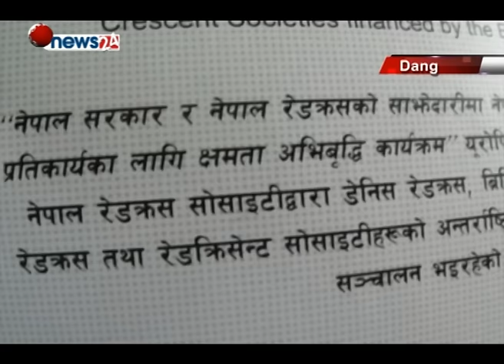जिल्लामा विपद सम्बन्धी कृत्रिम घटना निमार्ण- NEWS24 TV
विपद पर्दा कसरी विपदको सामना र व्यवस्थापन गर्न सकिन्छ भन्ने हेतुले दाङमा निमार्ण गर्न लागिएका जिल्ला स्तरीय उद्दारकर्ताको टोलीलाई निखार्न थालिएको छ । जिल्लामा विपद सम्बन्धी कृत्रिम घटना निमार्ण गरी सोही अनुरुप तालिम समेत दिइएको छ ।